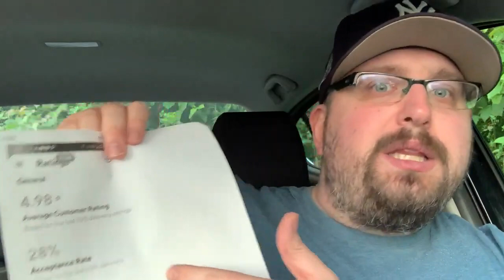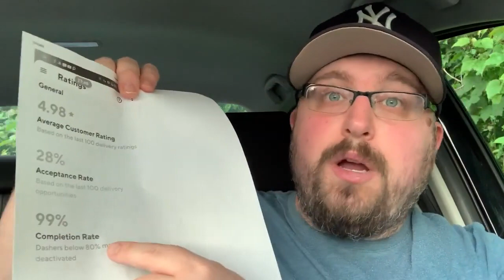DOORDASH WILL NOT HELP IF THIS HAPPENS TO YOU... KISS YOUR DASHER ACCOUNT GOODBYE BECAUSE OF THIS...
In today's video we discuss "DOORDASH WILL NOT HELP IF THIS HAPPENS TO YOU... KISS YOUR DASHER ACCOUNT GOODBYE BECAUSE OF THIS...". HA! I caught you reading this! Leave a quick comment so I know you saw it saying "COMMENT DETECTED!"

*NONE CURRENTLY*

Samantha Mikles
John Birchfield